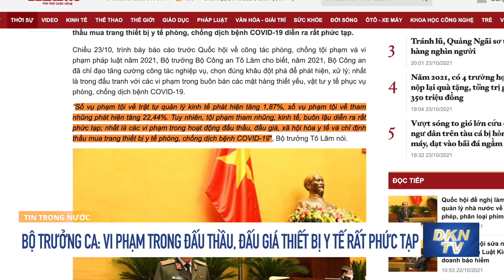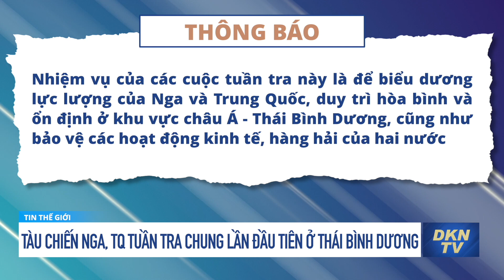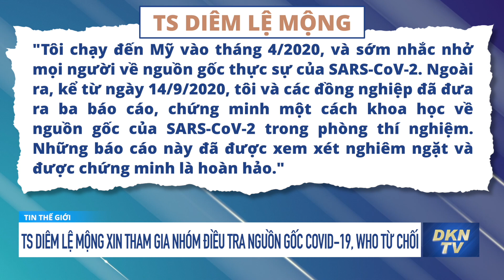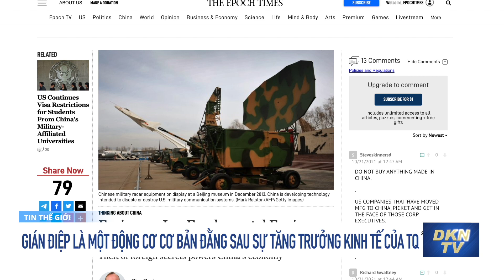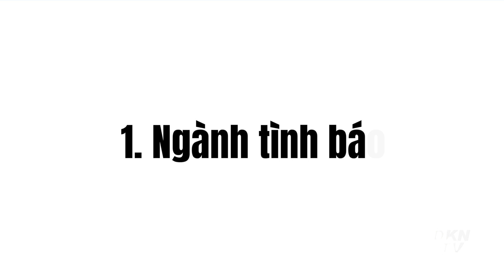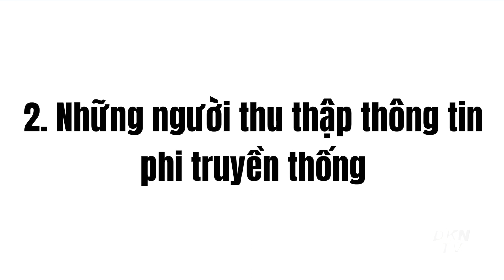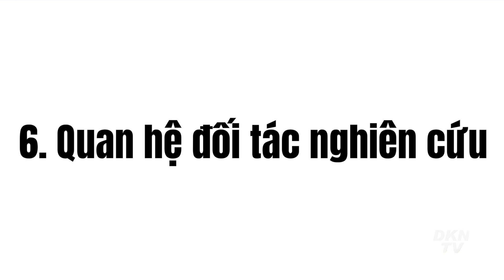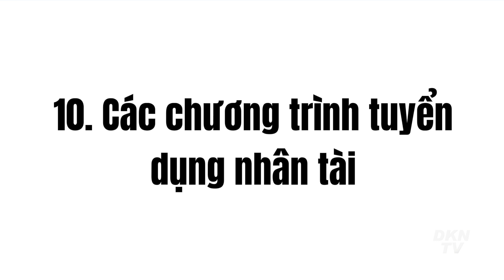WHO thẳng thừng từ chối đơn xin gia nhập nhóm điều tra nguồn gốc COVID-19 của Tiến sĩ Diêm Lệ Mộng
Tin tổng hợp sáng 24/10: WHO thẳng thừng từ chối đơn xin gia nhập nhóm điều tra nguồn gốc COVID-19 của Tiến sĩ Diêm Lệ Mộng
0:00 Điểm tin
1:18 Cách chức Tư lệnh Cảnh sát biển Việt Nam
2:11 Nước lũ lên nhanh, Quảng Ngãi sơ tán hàng nghìn người dân trong đêm
4:16 Đại biểu Bình Định đề nghị xử lý dứt điểm vụ Hồ Duy Hải
5:14 Bộ trưởng Công an: Vi phạm trong đấu thầu, đấu giá thiết bị y tế rất phức tạp
6:16 Facebook lún sâu khủng hoảng khi thêm một cựu nhân viên tố cáo
7:22 Tàu chiến Nga, Trung Quốc tuần tra chung lần đầu tiên ở Thái Bình Dương
8:42 Tiến sĩ Diêm Lệ Mộng xin tham gia nhóm điều tra nguồn gốc COVID-19 của WHO nhưng bị từ chối
12:30 Gián điệp là một động cơ cơ bản đằng sau sự tăng trưởng kinh tế của Trung Quốc